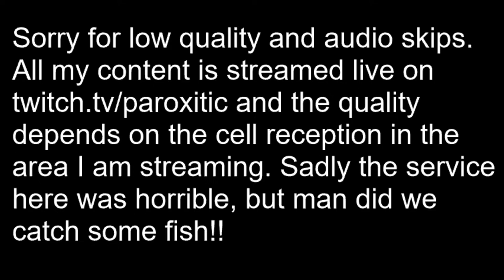My FAVORITE Lure For Trout Fishing Watauga River DUO Spearhead Ryuki 38s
Caught a total of 15 trout, this Spearhead was killing it today!